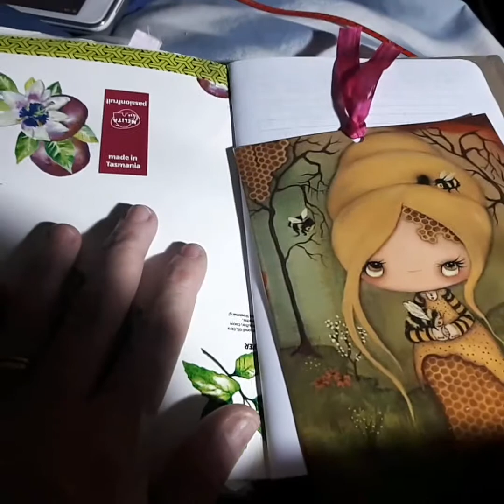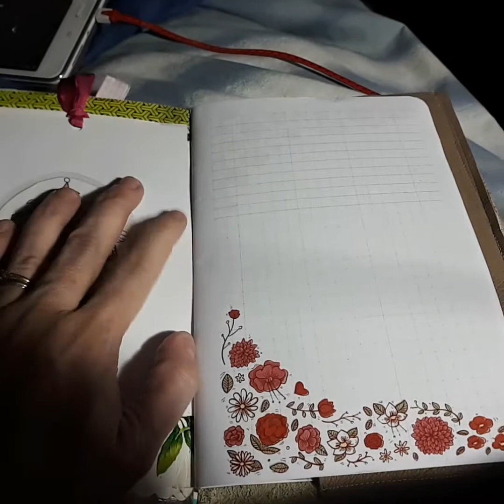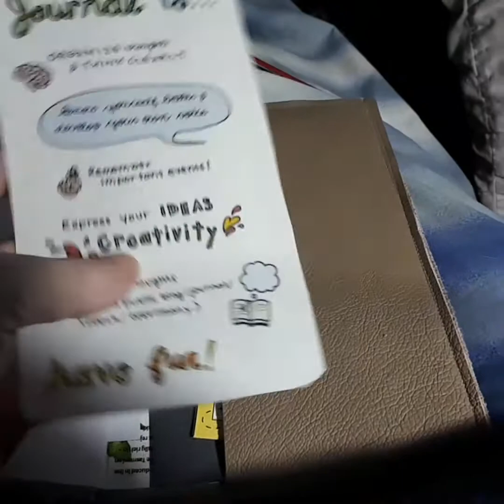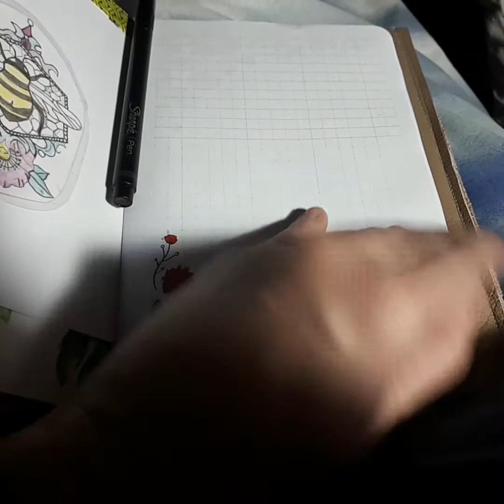Journal Journey Why and What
Grace